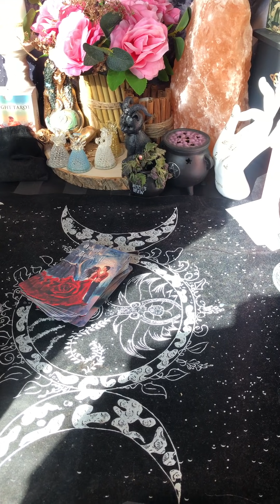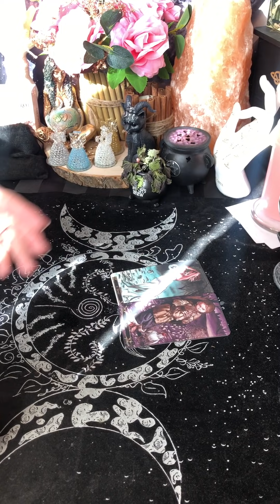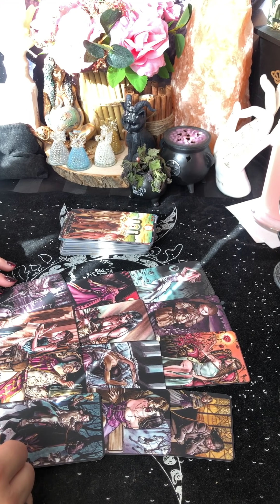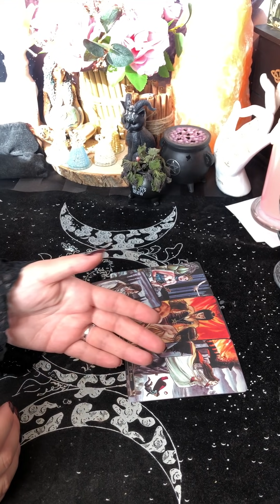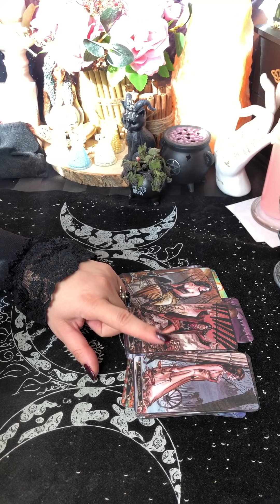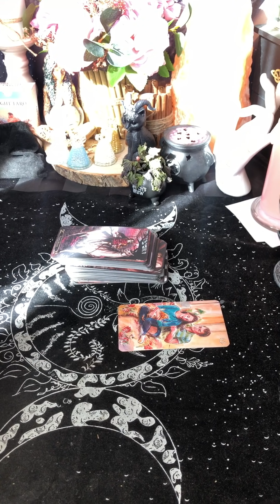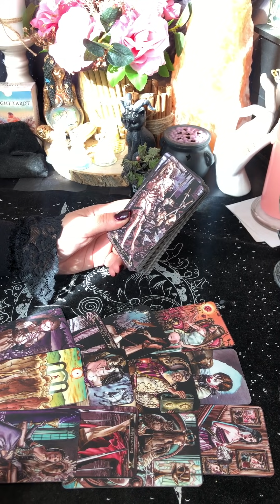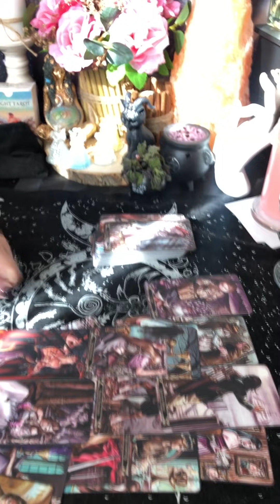Женщина старше, мужчина младше